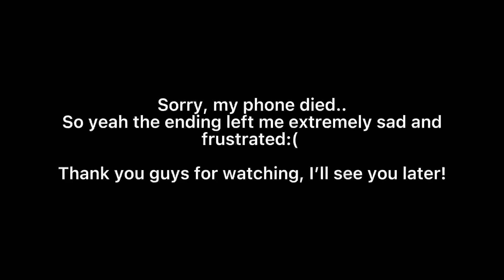BANANA FISH EPISODE 14 REACTION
Hello guys! You are watching my Banana Fish reaction. I would love if you leave some comments and press like. Enjoy!